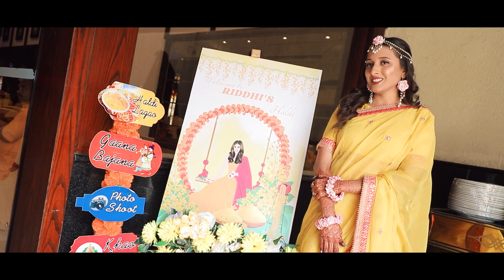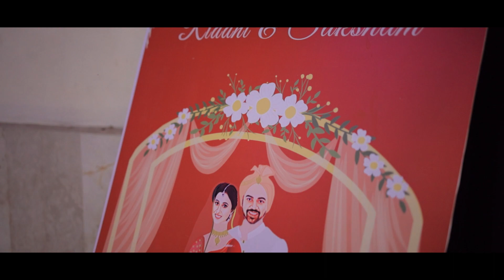Saksham & Riddhi Best Wedding Cinematic Teaser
Bookings open for upcoming Wedding season...
KASHMIR STUDIO, Kanpur (estd. 1940)
For wedding | Pre wedding | Portfolio | Family Functions | Events etc